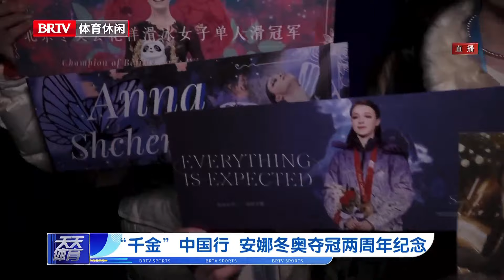Chinese news report on Anna Shcherbakova's Chinese trip in Beijing - 19/02/2024